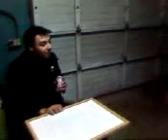Thriller Killer Productions - The Glove Killer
The Glove Killer gets another victim or two